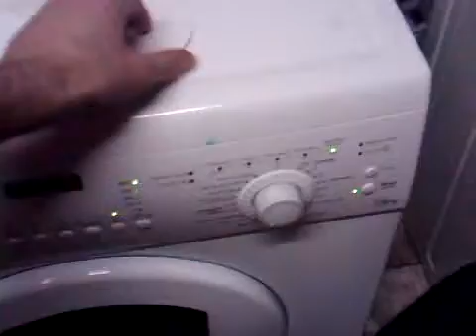EMPIRE STATE OF MIND - JAY Z ft. ALICIA KEYS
ME AND ANDY WITH THE NEW HI-TECH WASHING MACHINE - GIRLS YOU GOTTA BUY IT